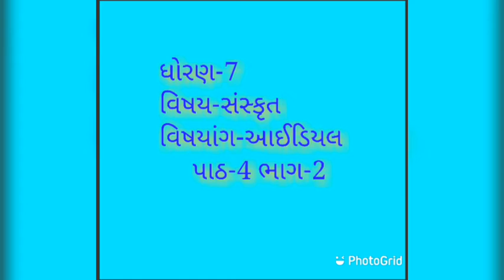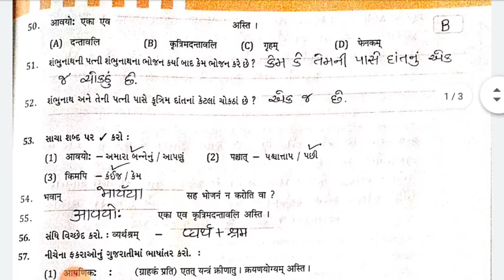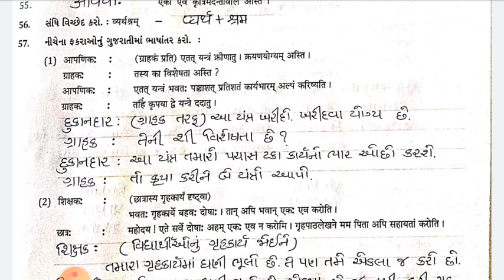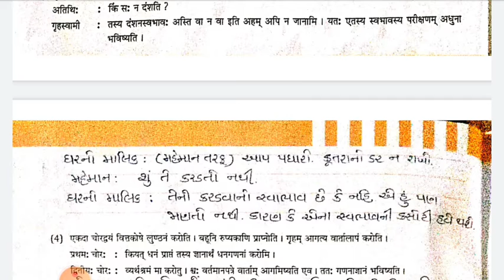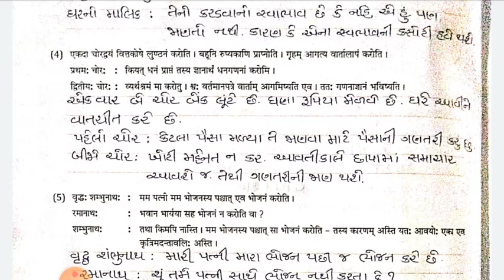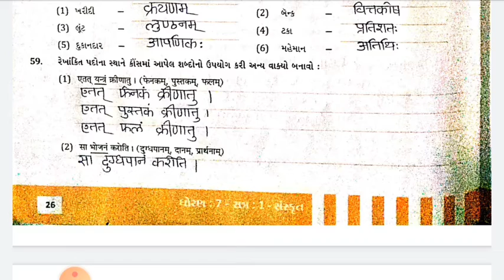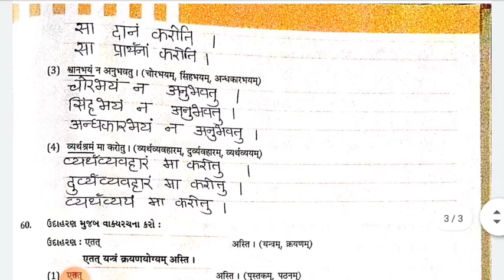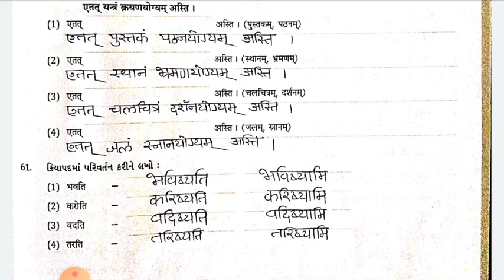gyanpathschool ધોરણ-7 સંસ્કૃત (આઈડિયલ પાઠ-4,ભાગ-2)